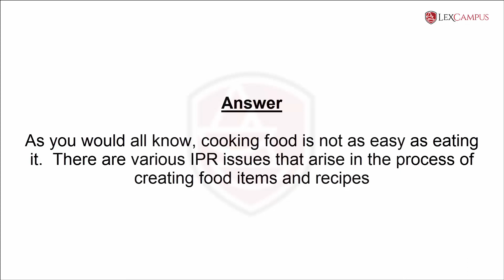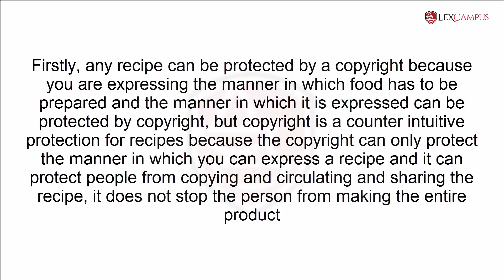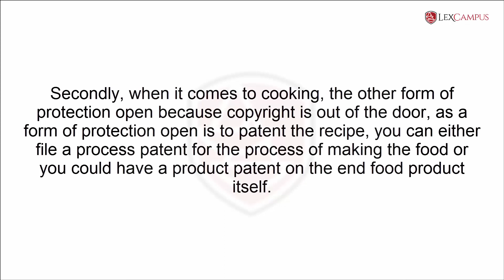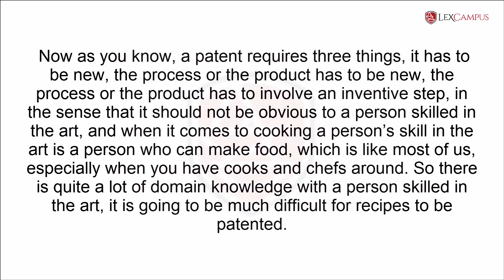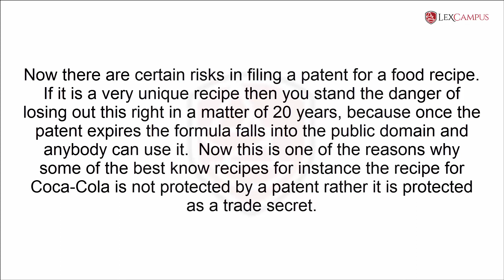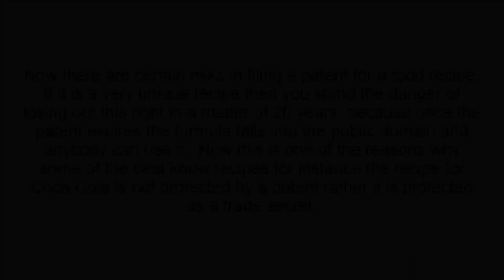How can a unique cooking recipe or a new food product be protected under the IPR?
1) This video shows limitations of copyright to protect the unique recipe or a new food item.
2) How Patent law including the product and process patent can be used to protect a new food item and a unique recipe respectively?
3) Difficulties in patenting unique cooking recipe or a new food product.
4) Why to prefer a trade secret protection over patent law for protecting a unique cooking recipe OR a unique formula to obtain a end food product.

For a FREE copy of the Patents Act 1970 in bi-colour version – 2020 Edition – Fully updated with Patent Amendments 2019, please

For starting your Patents career on a solid foundation, check out our proven courses

LexCampus helps you to prepare for the Patent Agent Examination 2020.